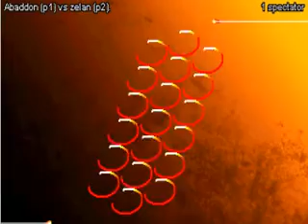Abaddon vs Zelan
(DU) Abaddon vs (MA) Zelan